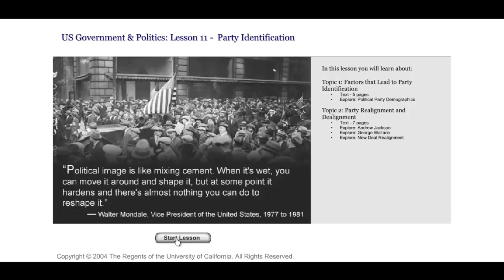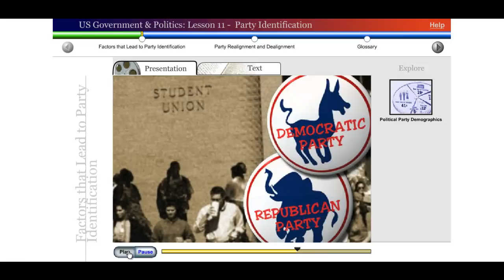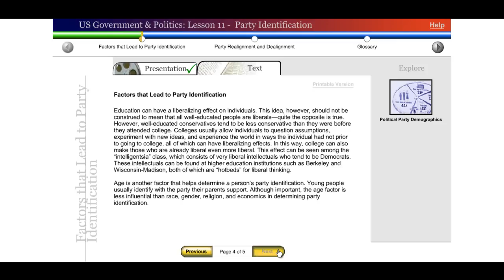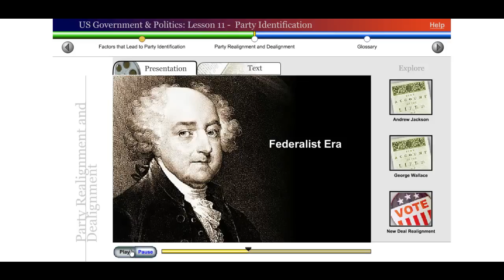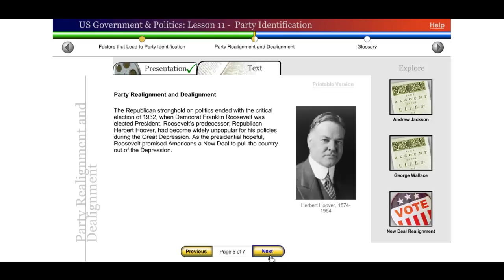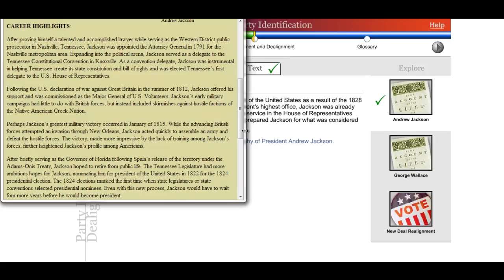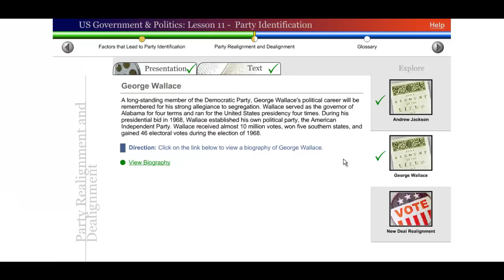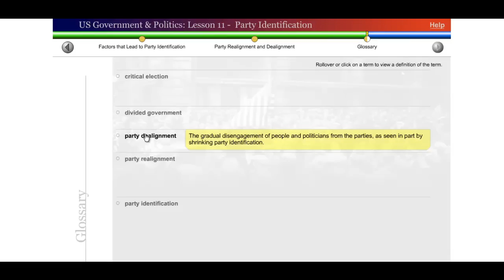Saylor POLSC231: US Government & Politics: Lesson 11 - Party Identification